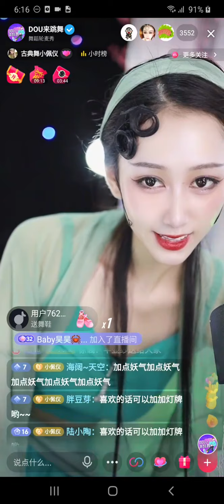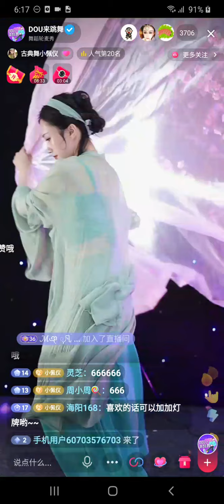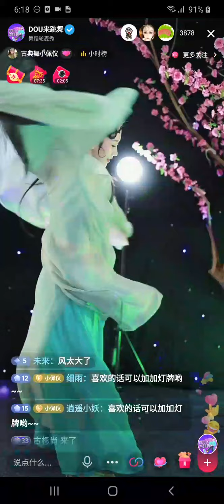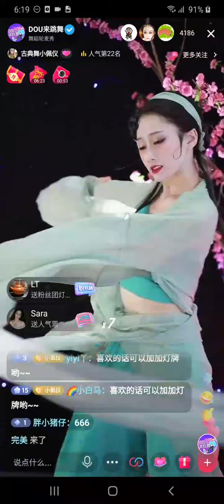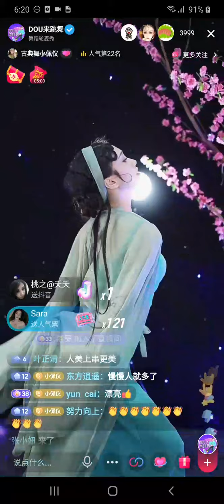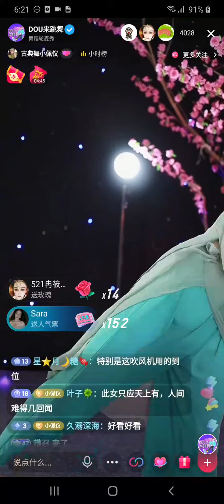美女 古典舞小佩仪 直播 20220106 K